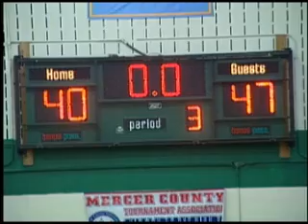WZBN TV SportsCast 2/24/12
Sports Cast from 2/24/12

Featuring:
Hopewell TCA Girls Basketball (MCT Final)
TCA Ewing Boys Basketball (MCT Final)

Team of the Day:
Steinert Spartans